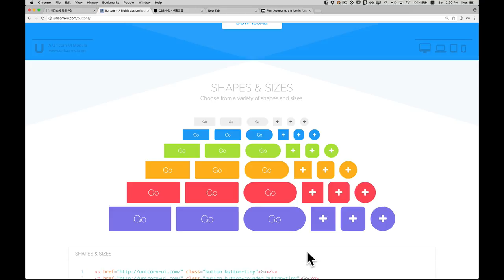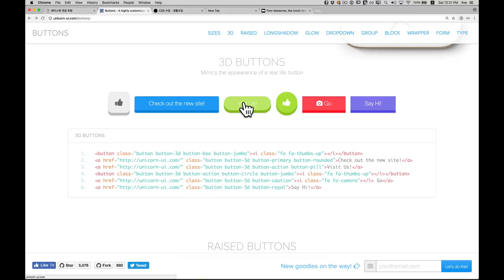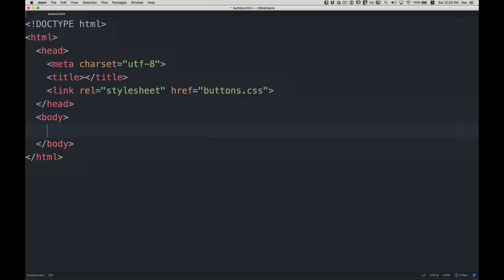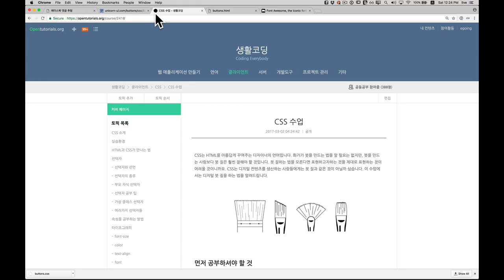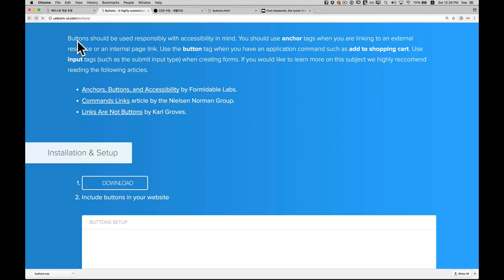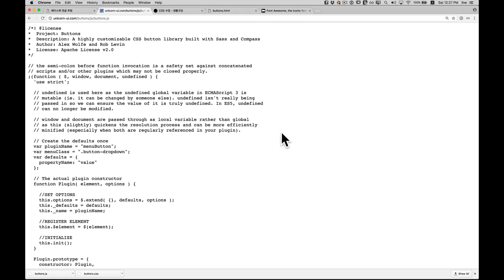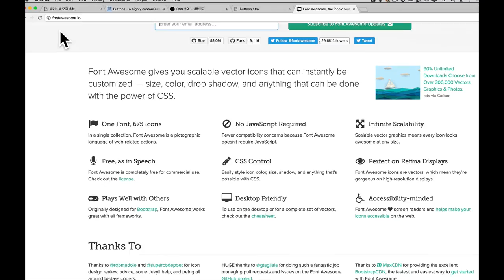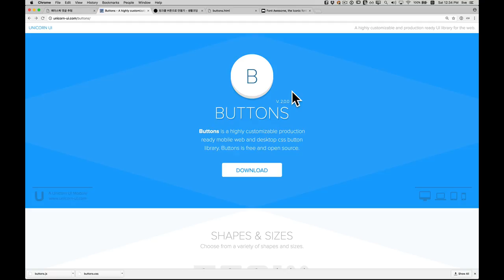CSS 라이브러리 - buttons